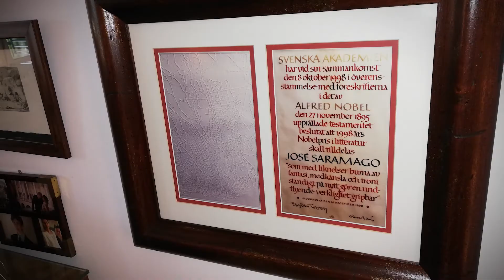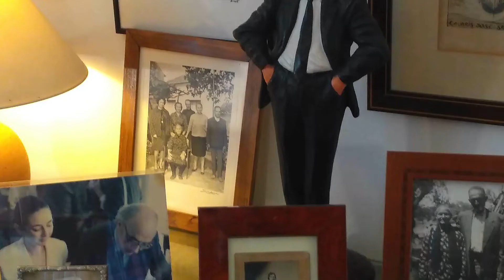Magda Ruiz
La periodista cultural de la Universitat de València Magda Ruiz Brox participa en la iniciativa 'Literatura en temps de pandèmia' amb la seua recomanació: 'Ensayo sobre la ceguera', del Premi Nobel José Saramago, en el 25 aniversari de la seua publicació.